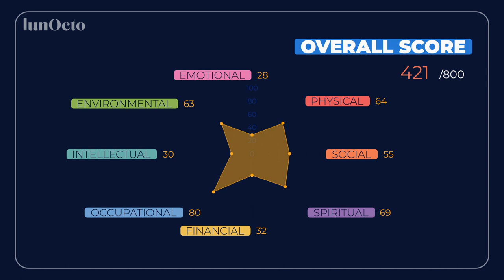Foundations of Wellness Series - Introduction to Series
Introducing the "Foundations of Wellness Series" by lunOcto – a captivating journey into the 8 dimensions of wellness through animated bite-sized videos. Join us as we explore and unravel the secrets to a balanced and fulfilling life. From emotional well-being to intellectual growth, each episode is designed to enlighten, inspire, and empower you on your personal wellness journey.

“Luno’s Wellness Odyssey” offers a series of bite-sized lessons
that fit seamlessly into your day. Whether you’re a morning
person, night owl, or somewhere in between, you can tune in
at any point and uncover valuable insights on these critical
dimensions of wellness.
Our series isn’t just about imparting knowledge; it’s about
empowering you to live a life filled with purpose, joy and
harmony. Luno’s endearing character, combined with
relatable scenarios, makes it easier to practice holistic
wellness into your daily routine.
Are you ready to embark on a journey of self-discovery and
personal growth?

Join us on Luno and let the adventure begin.

Emotional Wellness
Dive into the realm of emotions and discover strategies to cultivate a positive and resilient mindset.

Physical Wellness
Explore the importance of exercise, nutrition, and healthy habits in achieving optimal physical well-being.

Intellectual Wellness
Stimulate your mind with thought-provoking content and activities that promote continuous learning and mental agility.

Environmental Wellness
Uncover the impact of our surroundings on well-being and learn how to create a harmonious connection with the environment.

Social Wellness
Delve into the significance of meaningful connections, communication, and nurturing relationships for a thriving social life.

Occupational Wellness
Navigate the world of work and discover strategies for finding satisfaction and balance in your professional life.

Spiritual Wellness
Embark on a journey of self-discovery and explore practices that enhance spiritual well-being and inner peace.

Sleep Wellness
Unwind and learn the importance of quality sleep for overall health, productivity, and a rejuvenated spirit.

Elevate your life, one dimension at a time. Are you ready to build the foundations of your wellness journey?